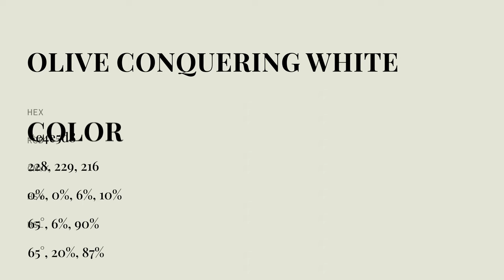Olive Conquering White color e4e5d8 hex color - Grey color - Cool color e4e5d8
What color is Olive Conquering White ? e4e5d8 hex color - Grey color - Cool color e4e5d8

Hex e4e5d8 Color Code is also known as Olive Conquering White color.